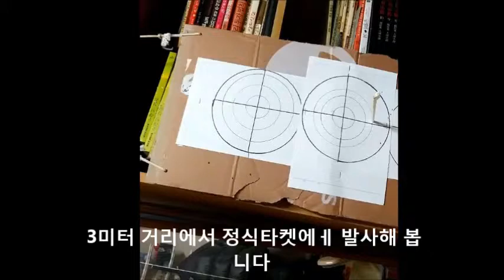대나무총 만들기-집탄성좋음(Making a powerful bamboo gun from the assassin )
준비물
대나무 18센티
나무젓가락 3세트
고무밴드 2~3개
기타. 사포.칼 등
집탄성 좋고 강력한만큼 사람이나 동물에게 겨누거나 쏘지 마세요